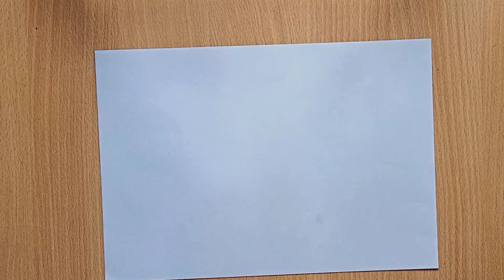Very Easy!! How To Draw 3D Hole - Anamorphic Illusion - 3D Trick Art on Paper _ Rongtuli pencil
Very Easy!! How To Draw 3D Hole - Anamorphic Illusion - 3D Trick Art on Paper _ Rongtuli pencil _ Black hole drawing

In this video I show you how to draw 3D Steps in a hole on line paper for kids and adults.
Have fun !!!

Material used
pencil (2b, 4b, 6b) and Eraser.

another video .